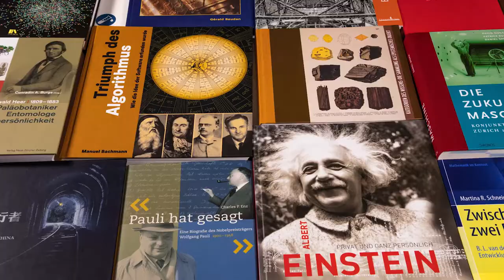TEASER: Organise your files!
The digitisation of society and science has many advantages, but also its fair share of risks. Preserving documents in the analogue world is relatively straightforward in comparison to the digital world. Data needs to be actively curated so it can endure for decades or even centuries. Paper is patient, data is not.

This is an important concern for scientists and thus for ETH Library: The personal archives of scientists contain important documents and data which need to be safeguarded for posterity. Only if we secure their digital continuity, will the essence of scientific work at ETH Zurich survive in the long term.

The latest story on Explora focuses on digital continuity in the context of scientists' personal archives at ETH Zurich.

Concept/Editorial department: ETH Library
Video production: ETH Zurich Multimedia Services